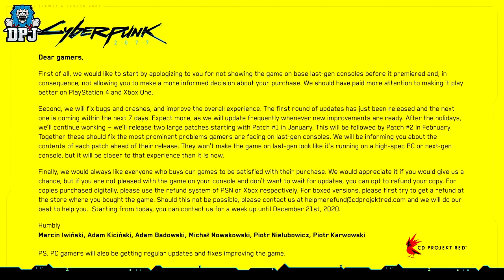Cyberpunk 2077: CDPR REACT TO ANGRY GAMERS ABOUT PROBLEMS WITH THE GAME - BIG PATCHES COMING SOON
CDPR Respond to gamers having problems with Cyberpunk 2077.